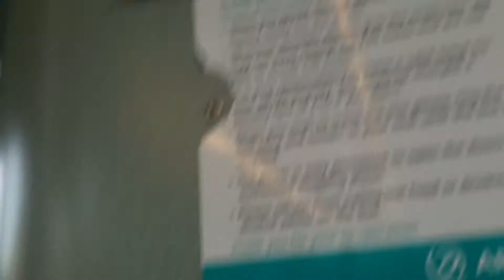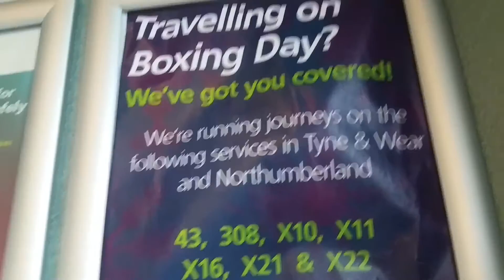Route 44: Arriva VDL SB200 Wright Pulsar 2 1408 NK09 BPX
Registration: NK09 BPX
Chassis: VDL SB200
Bodywork: Wright Pulsar 2
Depot: Jesmond
Livery: MAX - X16
Year new: 2009